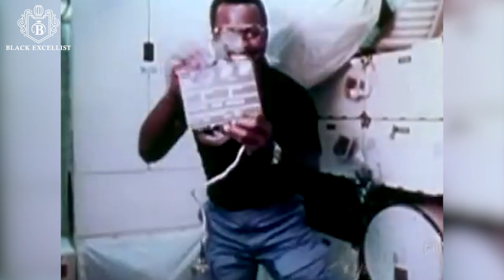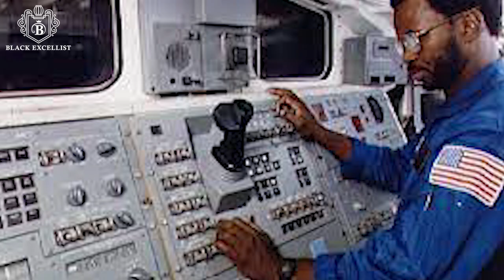How **RONALD MCNAIR ** became a NASA Astronaut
Black Excellist:  How **RONALD McNair** became a NASA Astronaut
Physicist Ronald Erwin McNair was America’s second black astronaut and one of seven crew members onboard the space shuttle Challenger explosion January 28, 1986. The flight would have been his second voyage in space.

Although his death and those of his crewmembers were a national tragedy, this is not what distinguished him. McNair exemplified a life that knew no obstacles. He excelled academically despite the racial discrimination he experienced growing up in the South during the 1950s and 1960s. Later, in 1984 he broke the bonds of Earth as a scientist aboard the 10th space shuttle mission.